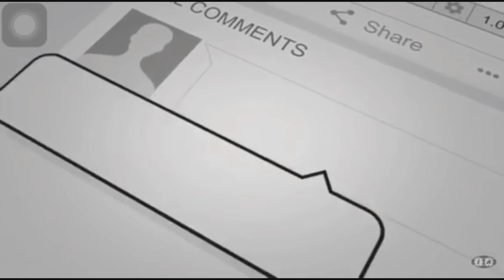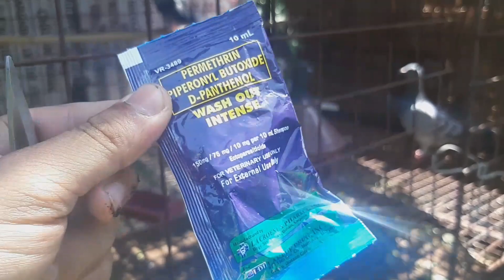KALAPATI ROAD TRAINING FOR NDR 20KMS + FORCE BATH